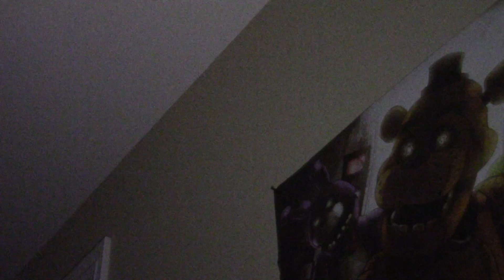A Brotherly Warning!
Path Of The Psycho Episode 13

Cody comes home from school later to play Minecraft with Justen   and get a Brotherly Warning from him